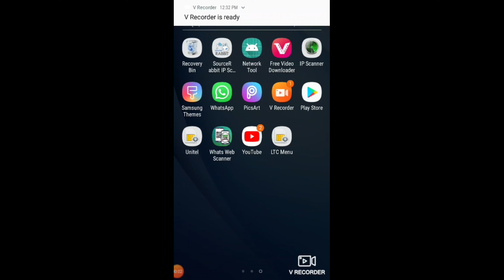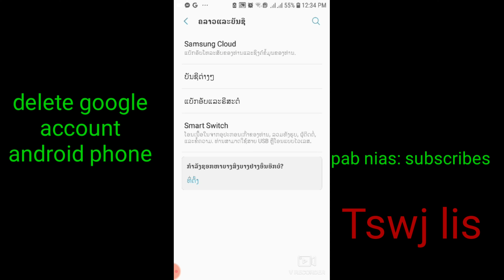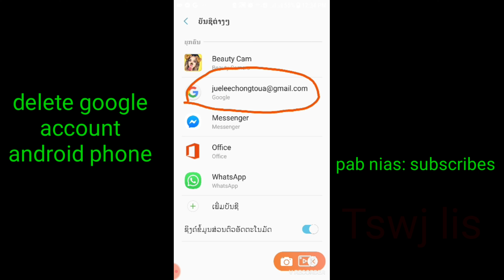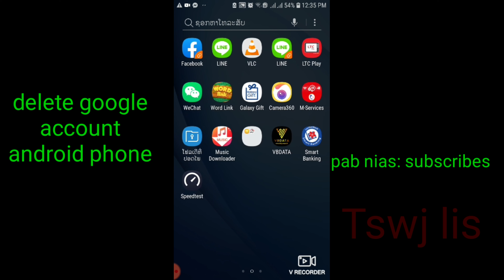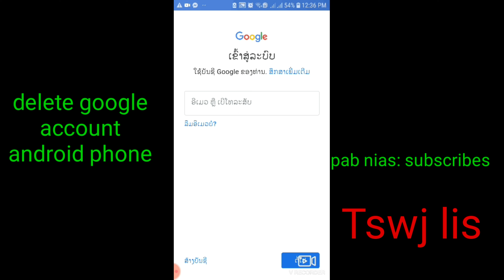Tshem google account or Gmail Tawm hauv xov tooj/how to remove google account android phone.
Zoo siab txai tos txhua leej los khoom kuv tus YouTube qhia xov tooj thiab qhiab tej yam zoo2 rau sawv daw kom paub siv thiaj caum tau lub neej tiam 21 no.
Ua tsaug rau txhua2 tus ua tseem los pab txhawb nqa kuv los tag lis.
Yog twg xav paub dab g txhiv no sau ntawv rau kv kuv mam ua qhia rau nej.